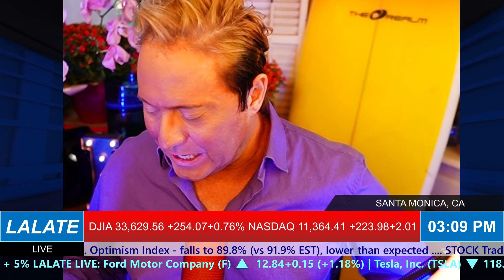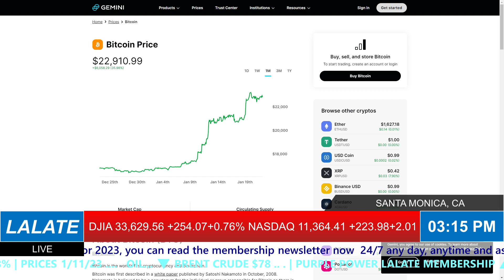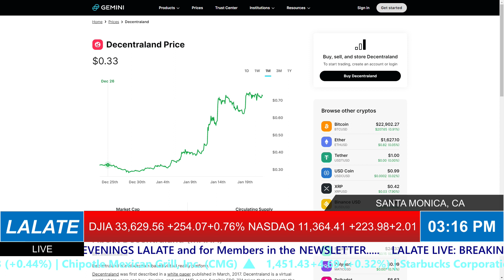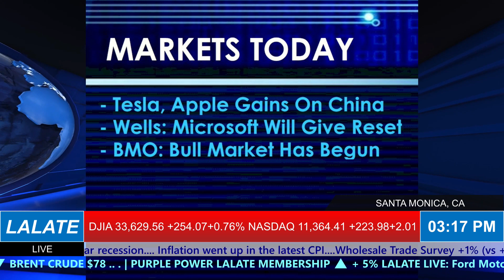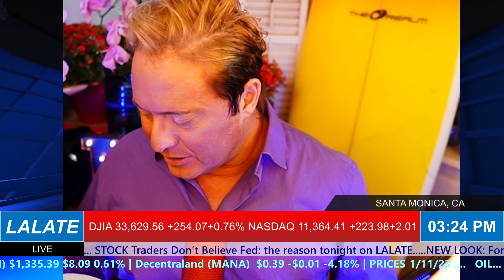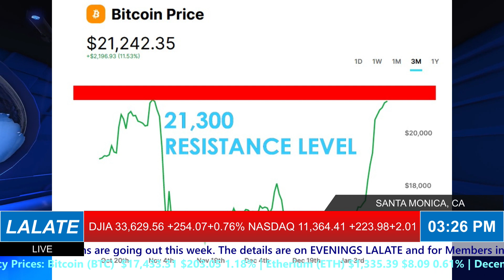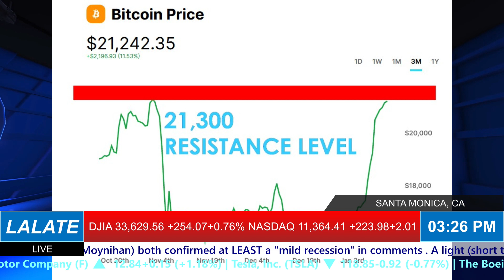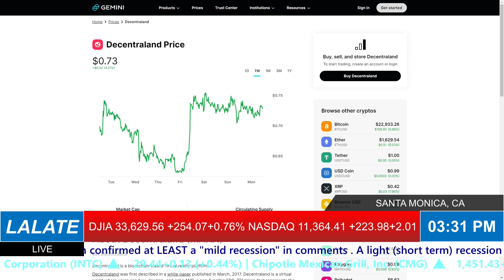STIMULUS CHECKS 2023 PASSED EXECUTIVE ORDER: HOW TO GET NEW APRIL STIMULUS CHECKS 🌊 AFTERNOONS 3PM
Enjoy watching this video from LALATE entitled STIMULUS CHECKS 2023 PASSED EXECUTIVE ORDER: HOW TO GET NEW APRIL STIMULUS CHECKS 🌊 AFTERNOONS 3PM

0:00    Intro:  The Markets Today
1:00 STIMULUS CHECK UPDATE
2:00 FOURTH STIMULUS CHECKS A-C
4:00 FOURTH STIMULUS CHECKS E-K
6:00 FOURTH STIMULUS CHECKS L-M
8:00 FOURTH STIMULUS CHECKS N-Q
10:00 FOURTH STIMULUS CHECKS R, UI, PEBT
32:00 FINANCIAL MARKETS UPDATE
🎼 MUSIC 🎼